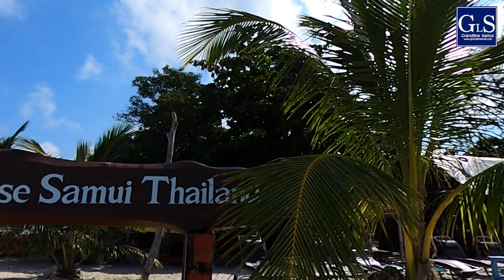GrandLine Samui Speed Boat Tour to Koh Madsum(Pig island) Thailand Travel today 23 Dec 2019